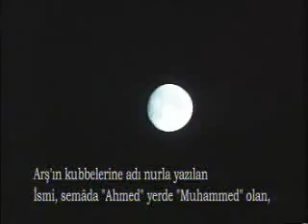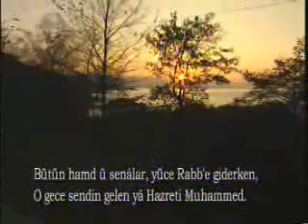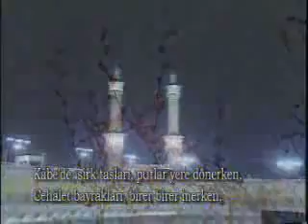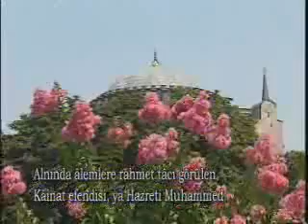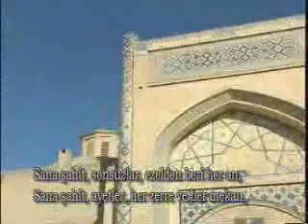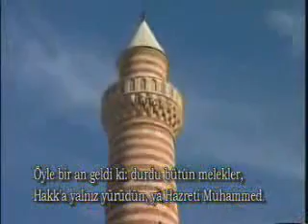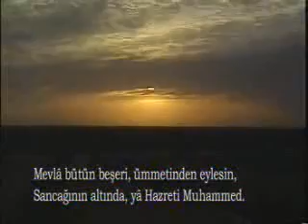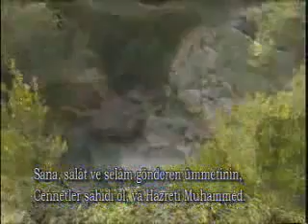O GECE SENDİN GELEN.mp4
Arşın kubbelerine adı nurla yazılan
İsmi semada Ahmed yerde Muhammed olan
Yedi katlı göklerde hak cemalini bulan
Evvel ahir yolcusu ya Hz.Muhammed

Sağnak nur yagmurları inerken yedi kattan
O gece sendin gelen ezel kadar uzaktan
Melekler her zerreye müjde verirken Hakk'tan
O gece sendin gelen ya Hz.Muhammed

Güneşler o gecenin Nur'una secd ederken
Yıldızlar meşk içinde kainat vecd ederken
Bütün Hamdü senalar yüce Rabb'e giderken

Ka'be'de şirk taşları Putlar yere dönerken
Cehalet bayrakları birer birer inerken
Bin yillik küfr ateşi ebediyyen sönerken

O gece Save gölü mucizeyle kururken
Kisra saraylarında sütünlar savrulurken
Arz'dan Arş'a alemler rahmetini bulurken

Sen ki dogum kumdağı ak bulutla örülen
Doğar doğmaz ALLAH'a secde emri verilen
Anlında alemlere rahmet tacı görülen
Kainat efendisi ya Hz.Muhammed

Sen ki güzel huyların ahlakın meş'alesi
Sabır doruklarında Beşer'in en yücesi
Senin cennet mekanın fakirlerin hanesi
Gönüller hazinesi ya Hz.Muhammed

Sana şahit sonsuzlar ezelden beri her an
Sana şahit ayetler her zerre ve her mekan
Senden uzak kalmaya nasil dayanır ki can
Sen her canda canansın ya Hz.Muhammed

MIrac gecesi bir bir açılıyorken gökler
Seni selamlıyorken her katta peygamberler
Öyle bir an geldi ki durdu bütün melekler
Hakk'a yanlız yürüdün ya Hz.Muhammed

Gönül gözü görmeyen can gözünü neylesin
Dünyada dönmeyen dil mahşerde ne söylesin
Mevla bütün beşeri ümmetinden eylesin
Sancağının altında ya Hz.Muhammed

Hakk ile kul vuslatı o ilahi düğünde
Hiç kimseden kimseye fayda olmayan günde
Hasatları has tartan o terazi önünde
Noksanlarım bağışlat ya Hz.Muhammed

Biliriz ki hükmü yok bu dünya ni'metinin
Gönüldür sermayesi ahiret servetinin
Sana salat ve selam gönderen ümmetinin
Cennetler şahidi ol ya Hz.Muhammed

MEHMET EMİN AY